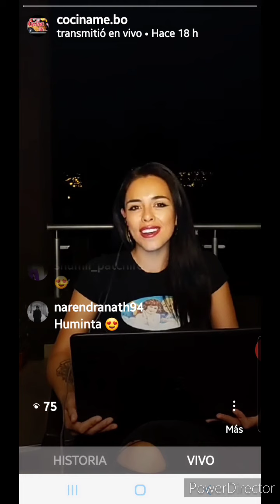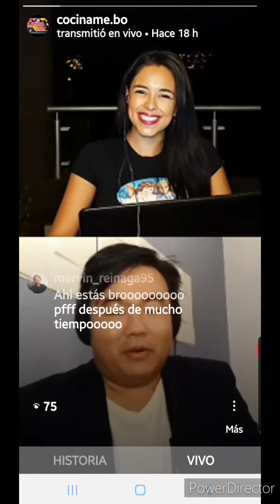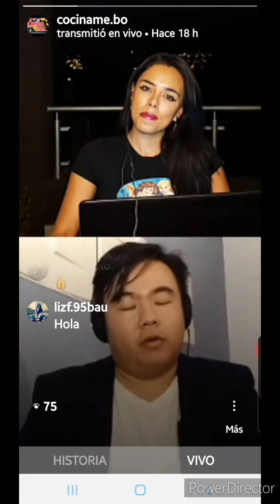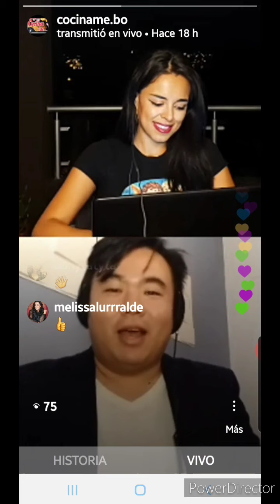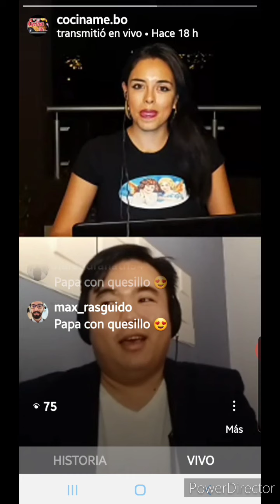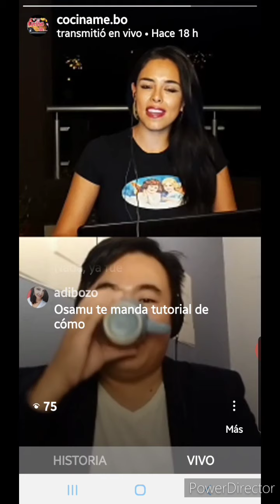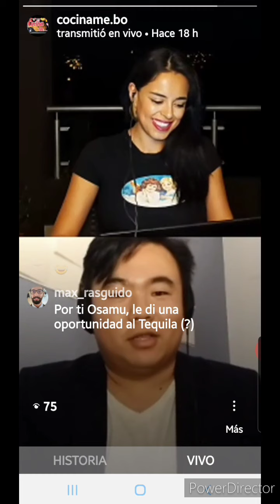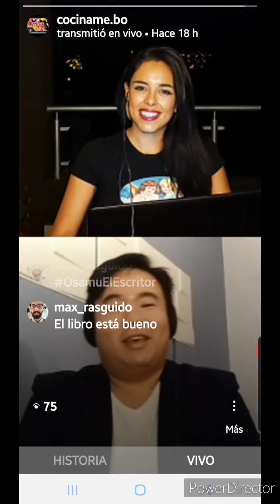Osamu Román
Chef de profesión y vocación hablamos de fusión e identidad Gastronómica su platillo emblema la sopa de maní con miso inspirado en Bolivia y Japón, además nos cuenta sus experiencias trabajando en las cocinas de diferentes países del Mundo !!!